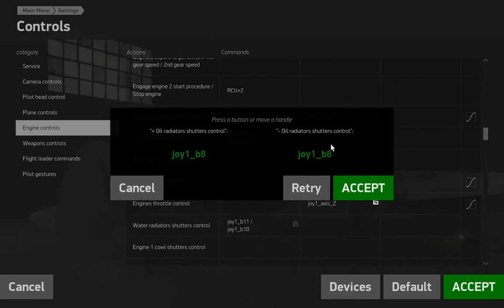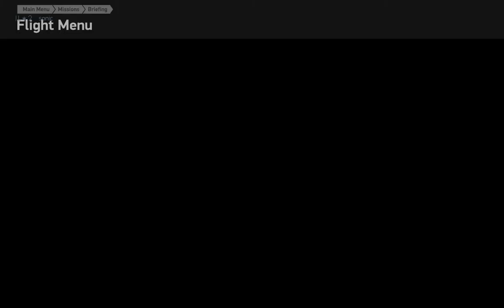IL-2 BOS : Vol de nuit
Une petite astuce d'assignation des commandes et un vol complet de nuit sur l'alpha IL-2 Battle of Stalingrad